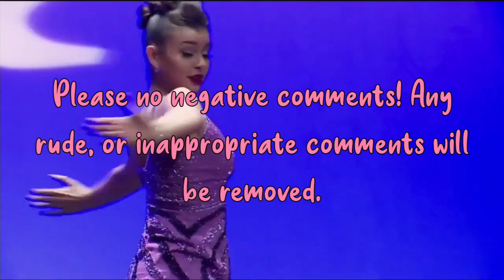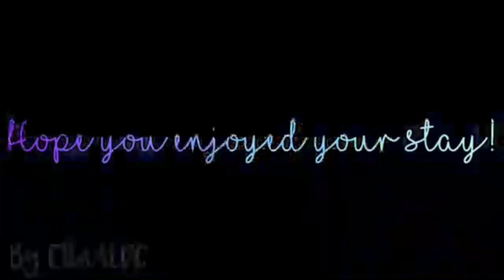Elliana Walmsley VS Kendyl Fay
Questions:

🌸A- Mara
🌺Q- Are you taking requests?
🌸A- Yep. I do pfp's, intros, outros, channel trailers, and Wattpad book covers

--Awards--

2nd place - Underrated Channel Award
1st place - Love for ALDC's ASC
3rd place - Best Larger sized DM fandom channel